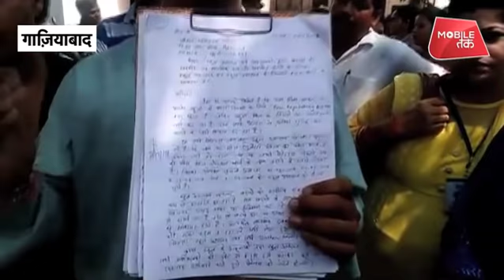स्कूल फीस पर हंगामा | Dilli Tak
गाज़ियबाद के विजयनगर थाने के बाहर हंगामा..स्कूली बच्चों के अभिभावकों ने पुलिस के खिलाफ जमकर नारेबाज़ी की. चिल्ड्रंस एकेडमी स्कूल में बढ़ी फीस को लेकर बच्चो को परेशान करने का आरोप. 2 बच्चों की पिटाई की गई.

Outside the Vijayanagar police station in Ghaziabad, the parents of school children fiercely protested against the police. Children's Academy School accused of harassing children on increased fees. 2 children were beaten.